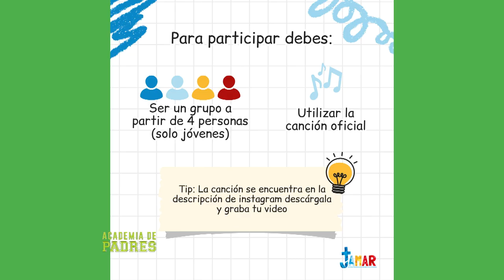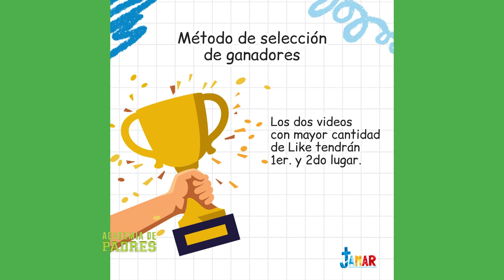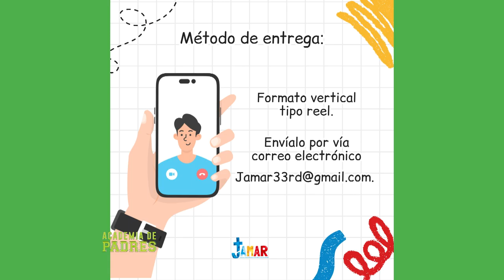Academia de Padres - Semana Vocacional y JAMAR Aquí Estoy Señor, Hágase tu Voluntad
Banreservas:
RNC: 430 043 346